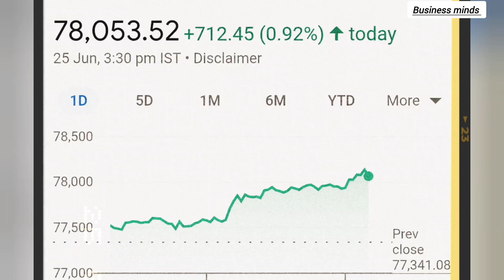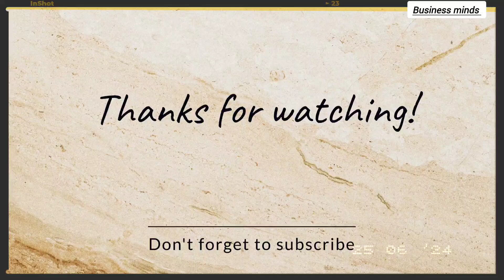आज 25 जून का मार्केट।। nifty और SENSEX का all times हाई।।